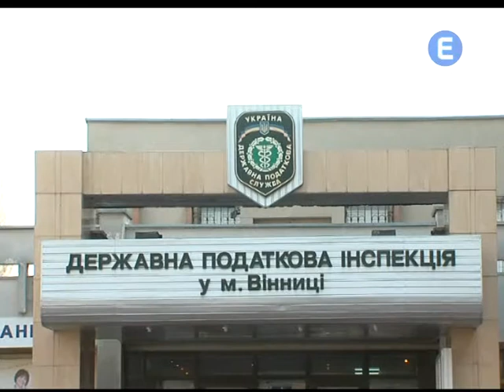Новий голова Міндоходів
У вінницькому відомстві Міндоходів серйозні кадрові зміни. Замість Ірини Зленко, яка 2 роки його очолювала, призначили Геннадія Федика. Раніше він був начальником вінницької митниці.